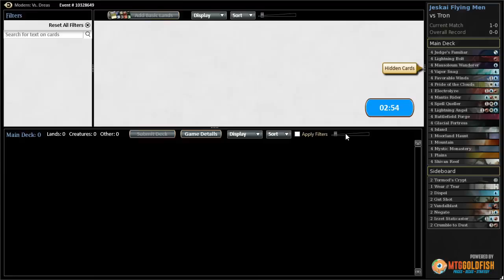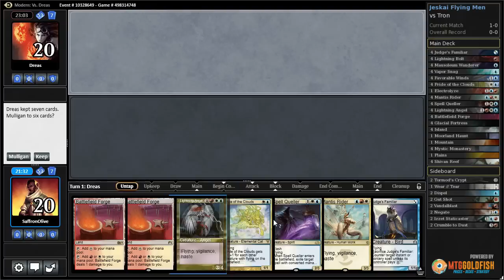Budget Magic: Jeskai Flying Men vs Tron (Match 1)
Can we fly our way past Tron, or will a turn three Karn Liberated be too much for our budget deck to handle?